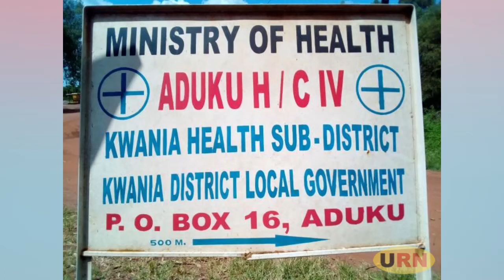PATIENTS SHARE GENERAL WARD WITH DEAD BODIES IN ADUKU HEALTH CENTRE IV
Aduku HHealth Center IV, a Kwania health sub district hospital that serves Kwania and patients from the neighboring Kole, Apac and Dokolo districts receives over 900 patients on a monthly basis according to the report from OPD however the facility operates without mortuary.